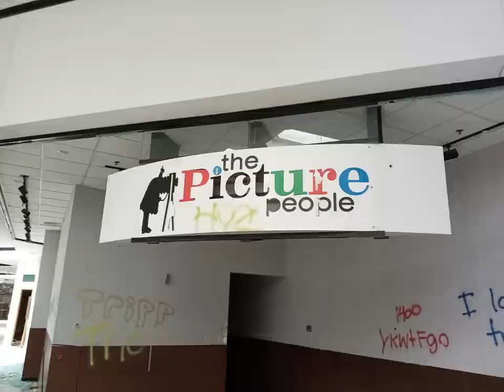Northridge Mall MKE WI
This place has become less accessible in recent months! I Do hope to gain access again. The city now seems determined to tear it down...